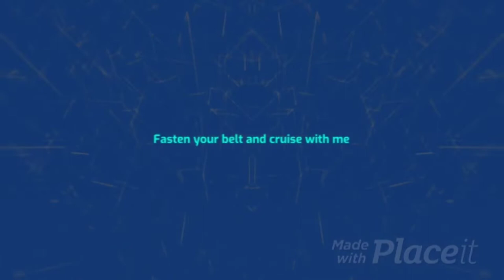Delicious Scramble Egg sauce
Requested by a third-level student looking to explore a different method of making eggs apart from the typical traditional omelette and Scramble eggs. Best scrambled eggs and bread breakfast5

ingredients
4 Eggs
2 Tomatoes
1/4 big red pepper{parika}
1 medium onion
maggi
 1scotch bunnet{chilli} optional
 light olive oil {oil of your choice}
Add season as desire
00:00 Introduction
00:50 sliicing the ingredients
03:25 frying the ingre5dients to succulent
05:20 adding seasoning
08:17 poured in the eggs
11:15 finished product
11:44 eggs and bread  ready to eat